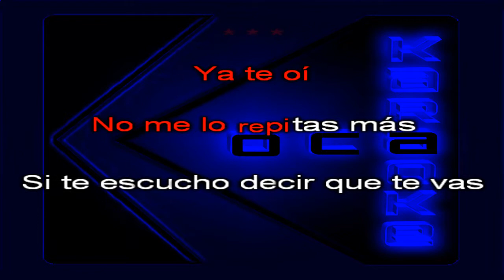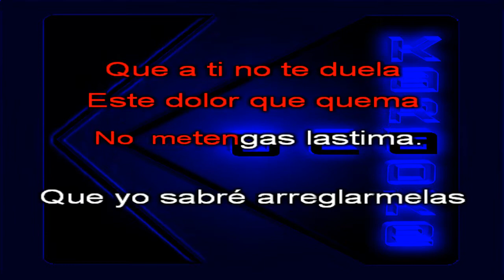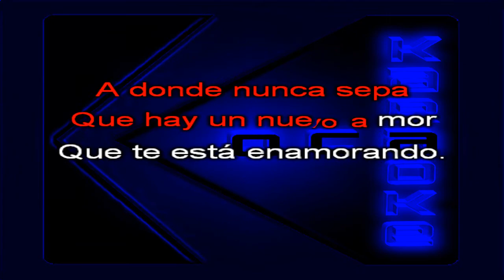Karaoke Mandingo Llegale